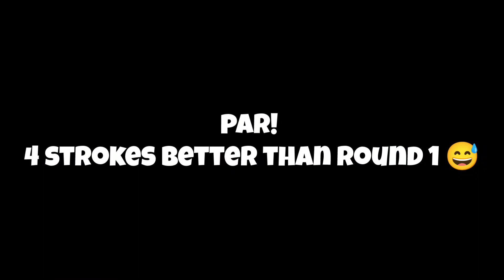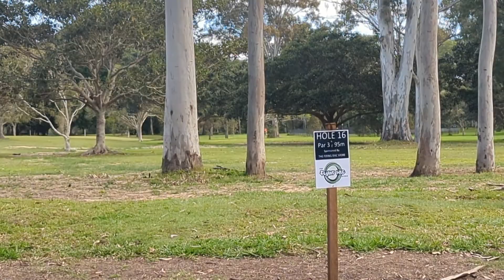2022 Bayside Cup | Round 2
Busy watching and catching up on post-produced coverage from the World Championships? Well, pause that and check out Round 2 from the Bayside Cup, then come back to it :P

I appreciate you all and would love to hear what you think and get your feedback :)

Liked the shirt and hat I was wearing? Find them (along with other sweet apparel, accessories, and discs) here: